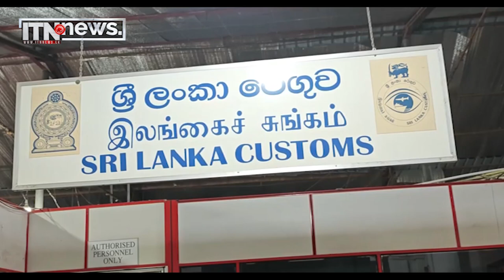අයිස් මත්ද්‍රව්‍ය තොගයක් කටුනායක දී අත්අඩංගුවට